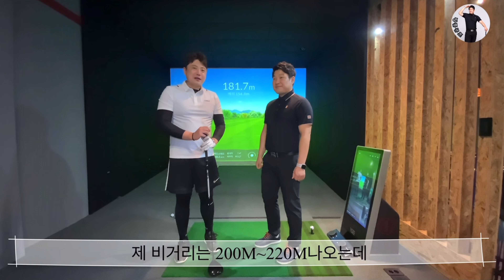[골프레슨]두산베어스 전직 프로야구선수출신 노경우선수 드라이버 비거리10분만에 늘리기#드라이버레슨